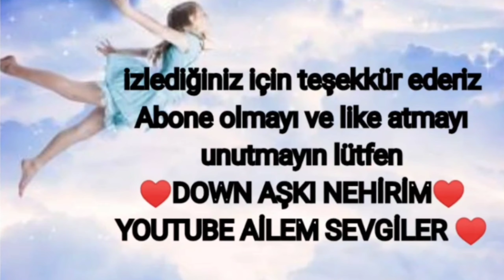ÖKSÜRÜĞÜ ANINDA KESEN DOĞAL ÇÖZÜM🤧 PATLICAN OTURTMA PEKMEZ VE TEREYAĞI MUCİZE KÜR PRATİK BİLGİ